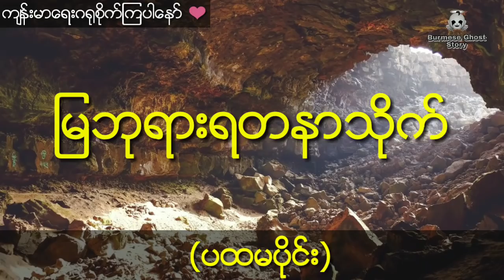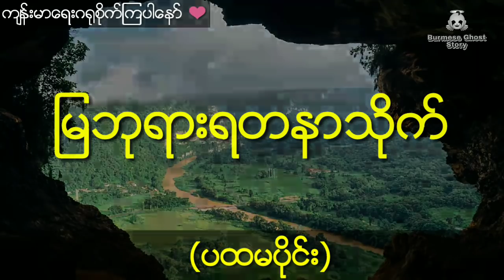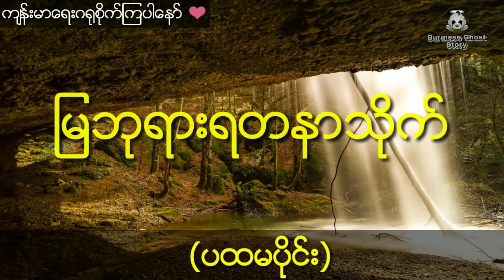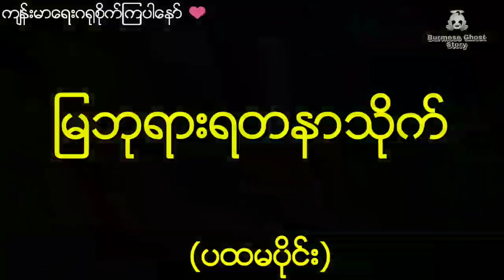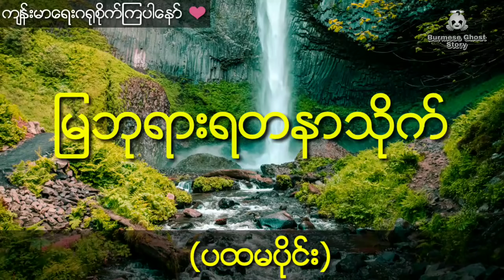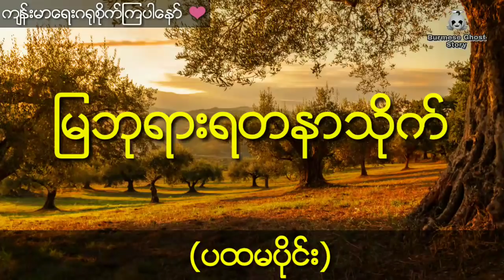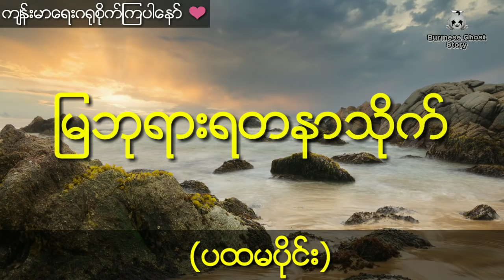မြဘုရားရတနာသိုက်(ပထမပိုင်း) စာရေးသူ စိတြိအဂ္ဂ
ျမဘုရားရတနာသိုက္(ပထမပိုင္း) စာေရးသူ စိႀတိအဂၢ